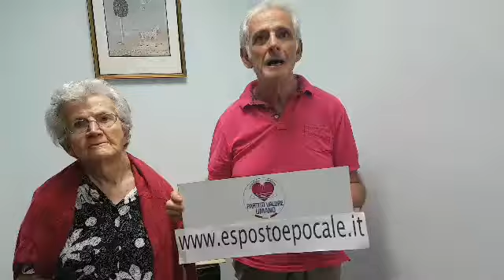Esposto Epocale - Video di Carlo Berardinucci CC CLEMM Matilde Cacciagrano PO CLEMM Spoltore 2 (PE)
Esposto Epocale - Video di Carlo Berardinucci CC CLEMM con Matilde Cacciagrano PO  CLEMM Spoltore 2 (PE)